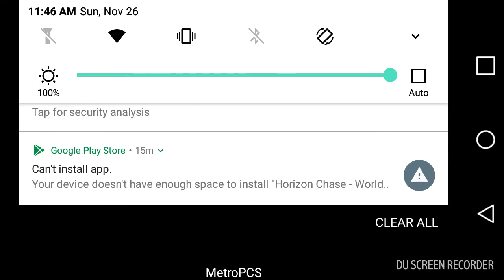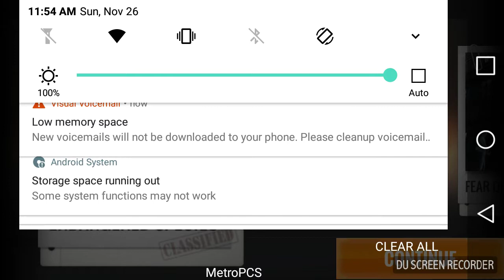Sniper 3D part 1